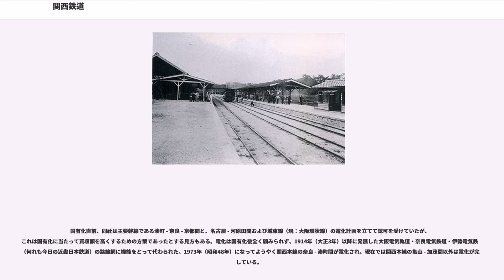関西鉄道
関西鉄道（關西鐵道。かんさいてつどう、かんせいてつどう）は、明治時代に存在した鉄道会社。大阪府中東部・三重県・奈良県・和歌山県を中心に路線を展開した。

現在JR東海・JR西日本が保有する関西本線・草津線・片町線・紀勢本線・桜井線・和歌山線・奈良線・大阪環状線の前身である。本社は三重県四日市市にあったが後に事務所は大阪に移転した。
官営鉄道（官鉄）東海道線のルートから外れた三重県・滋賀県の旧東海道沿いの地域を東海道線と連絡する目的で開業したが、周辺鉄道会社を合併することで路線規模を広げ、名古屋 - 大阪間の独自直通ルート開設を実現した。東海道線との間で壮絶な旅客獲得競争を繰り広げたことが後世まで有名になっている（後述）。
旅客サービスや車両技術において先進的な試みを行ったことでも知られるが、この背景として、日本の鉄道技術の先駆者と言われる島安次郎が初期に技師として同社に在職していたことがあげられる。

官設鉄道の経路から外れた東海道沿いの滋賀、三重県下の都市を東海道線に結ぶ目的で設立されたが、当初から大阪進出の意図はあったとされ、同じく名阪間に出願した大阪鉄道 (初代)との間で調整もなされている。

その後、路線を西へ奈良に延長、片町 - 四条畷を開業していた浪速鉄道および四条畷から木津方面の路線免許を持つ（未開業の）城河鉄道を合併して現在の片町線経由で名阪間を開通、1898年（明治31年）に大阪片町にターミナルを入手した。しかし、敷地の拡張が困難なため網島（廃止）に起点を移設、さらに湊町から奈良に路線網を持つ大阪鉄道 (初代)を合併し現在の関西本線を全通、湊町にターミナルを再度移転させた。

名阪全通に伴い、官設鉄道との間でこの区間の旅客・貨物を巡る競争が始まった。これは、関西鉄道を吸収した側の官鉄の正史ともいえる「日本鉄道史」にも紙幅を割いて触れられるほどであった。

関西鉄道は、昼行1往復・夜行1往復で料金不要の急行列車を設定した。新式の「早風（はやかぜ）」（後の国鉄6500形蒸気機関車）と名づけられた蒸気機関車を用いた急行は、同区間を昼行では下り5時間34分・上り5時間16分、夜行は下り6時間41分・上り6時間3分で走破した。この時、官鉄の下り急行列車は名古屋駅 - 大阪駅間において昼行が6時間4分、夜行が5時間20分で走破し、運賃も同額の1円21銭であったから、勝負はほぼ互角であった。

1900年（明治33年）には、奈良駅・天王寺駅経由の現在の関西本線ルート（湊町駅（現：JR難波駅） - 名古屋駅）が完成し、昼行急行に関してはこちらのルートを通すようになった。しかし所要時間はこの時若干伸びた。その後、1902年（明治35年）には再び所要時間を短縮し、5時間弱の運転とした。急行列車には1904年（明治37年）より食堂車も連結されるようになった。

1902年（明治35年）8月1日、官鉄の同区間の片道運賃が1円77銭・往復運賃が2円30銭だったのに対して、関西鉄道が往復運賃を2円（片道は1円47銭）に値下げると、官鉄は慌てて同月6日に往復運賃を1円47銭に値下げし、往復運賃が片道運賃を下回るという事態になった。関西鉄道もすぐさま往復運賃を1円50銭に値下げし、団扇などといった小物のサービスを行うなどして競争は泥沼化して行った。

同年末に名古屋商業会議所の建議により大阪府知事、国会議員等の調停がなされ和解が成立したものの、翌年10月になって関西鉄道側が一方的に協定を破棄する形で競争が再開され、同鉄道は片道運賃を1円10銭・往復運賃を1円20銭とし、弁当などもサービスする有様となった。当然過当競争状態であったが、関西鉄道はほとんど「やけくそ」で勝負していたようである（関西鉄道の社長は倒産も覚悟し、「どうせ潰れるなら官鉄を潰してから」といったと言われる）。この競争は、1904年（明治37年）2月に日露戦争が勃発したことで輸送が軍需優先となったため、同年5月にようやく終結した。

合併によって近畿地方での存在感が高まるにつれ、周辺の私鉄が関西鉄道に合流する動きがでてきた。1904年に紀和鉄道が合併した後、同年に近畿鉄道合同委員会を設け南和鉄道、奈良鉄道が合流した。南海鉄道は委員会に加わったものの合流に至らなかった。

その後関西鉄道は、1906年（明治39年）公布の鉄道国有法により...